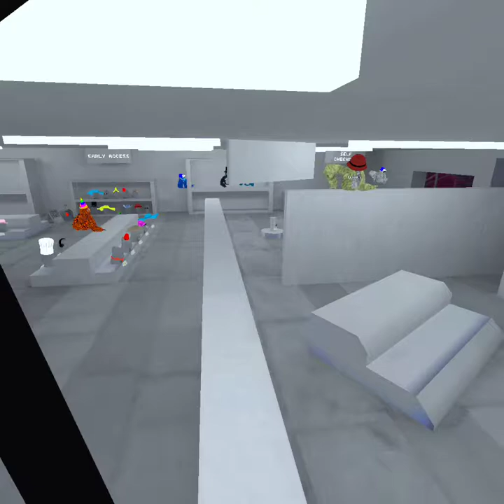Gorilla tag monkey on the shelf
Monkey on the shelf is a fun game please try it out